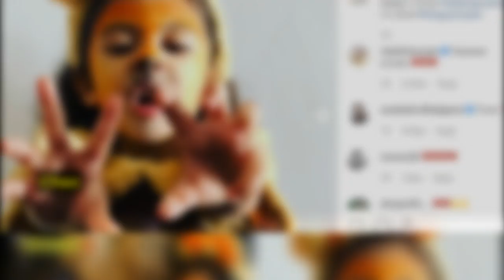Mira Rajput Shares ‘Raaaar VS Roar’ Pictures Of Children Misha Kapoor And Zain Kapoor | SpotboyE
MiraRajput is quite active on social media and she keeps sharing pictures of her little ones. The star wife recently took to her social media to share a picture of her ‘Raaaar VS Roar’ featuring MishaKapoor and ZainKapoor